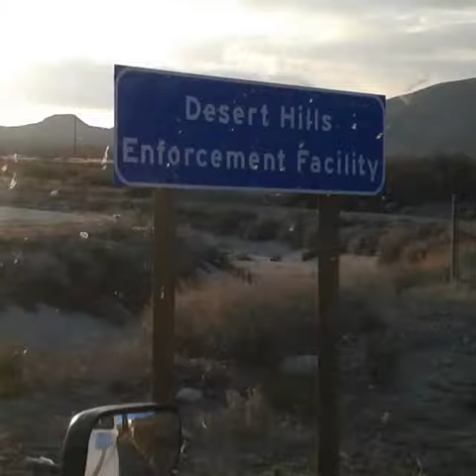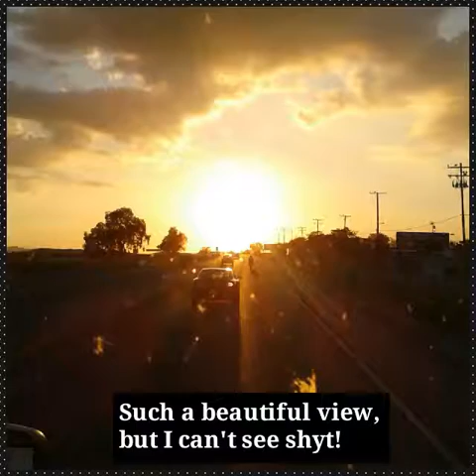Finally leavin Calexico & heading to Mira Loma, CA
After being stuck at the border for 2 days, we're finally getting outta here